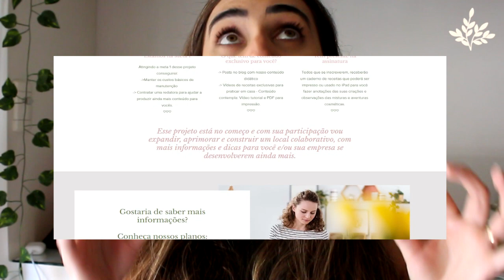COMO FAZER SABONETE PARA PELES MADURAS - COM ÓLEO DE ROSA MOSQUETA E MANTEIGA DE KARITÉ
ABRA AQUI👇🏽

VOCÊ ME ENCONTRA AGORA NA ESCOLA ERA DAS ERVAS

LINKS DOS NOSSOS CURSOS
Curso Como fazer Cosméticos Naturais -

Não achou algum post no blog? Acesse aqui e pesquise o que está procurando👇🏽

Receita:
150 gramas Óleo de coco
50 gramas Manteiga de Karité
75 gramas Manteiga de Abacate
 125 gramas Óleo de amêndoa doce
100 gramas Óleo vegetal de Rosa Mosqueta
190 gramas de água
70,85 gramas de soda C.

Argila Vermelha (Opcional)